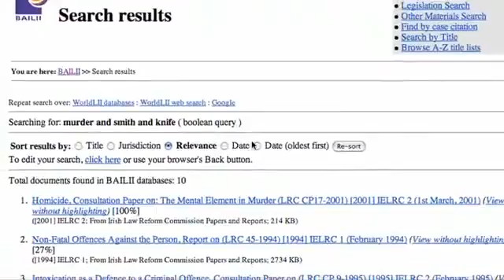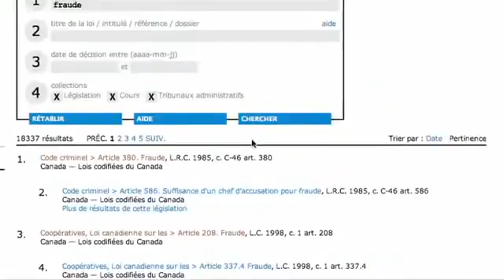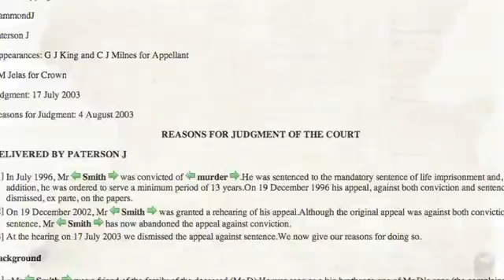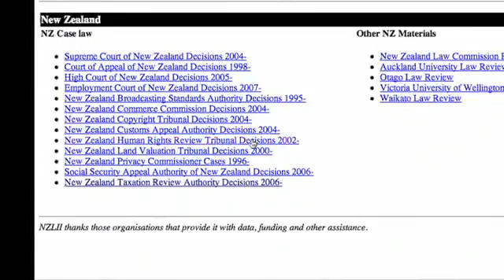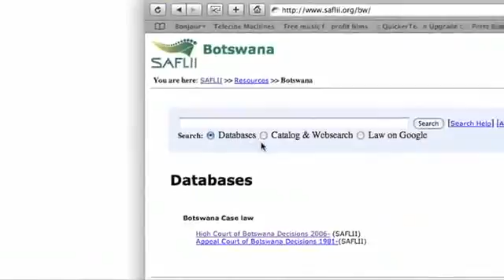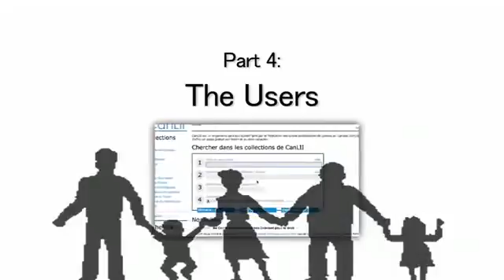A Short History of Legal Information Institutes (part 2)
Part 2 of a 3-part overview of the origins of the open-access law movement as it grew from one Legal Information Institute (at Cornell University in the US) to 18 or more.  Interview material recorded at the 10th Law via the Internet conference in Montreal, 2007